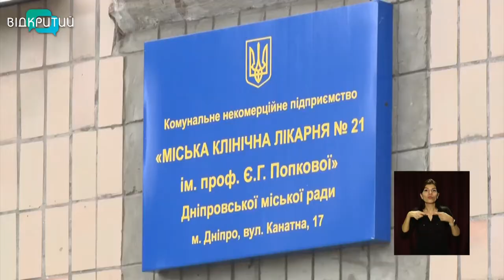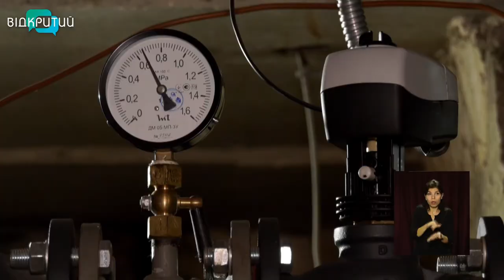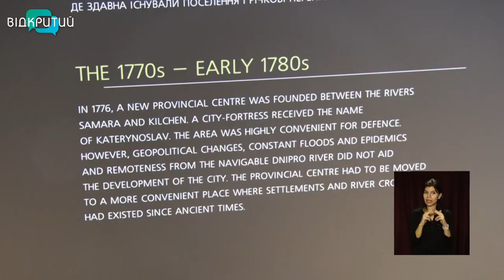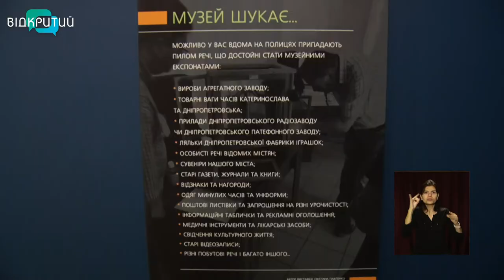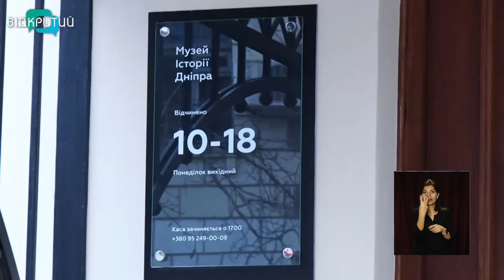Новини OPEN NEWS від 3 грудня 2020 року 13:15